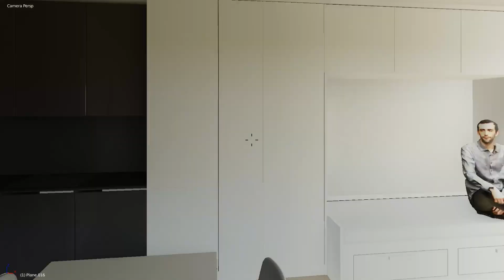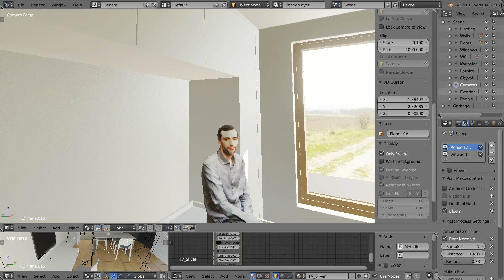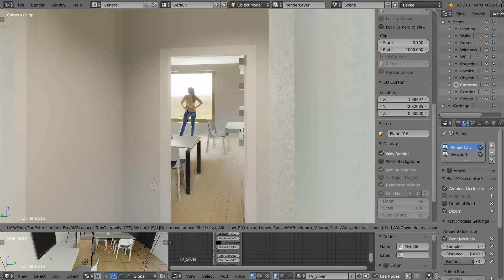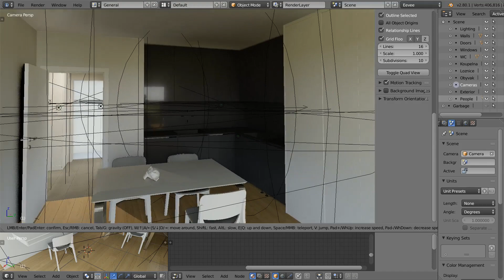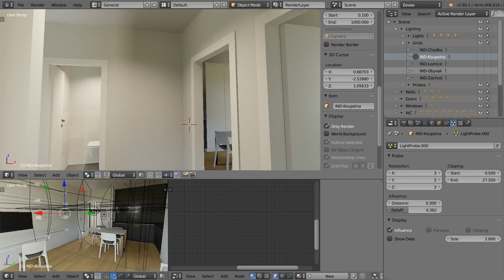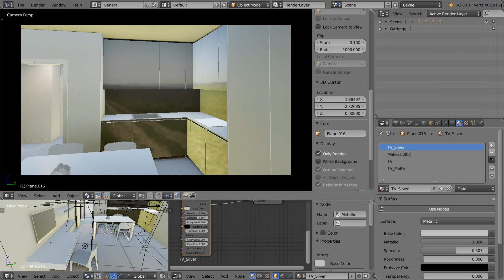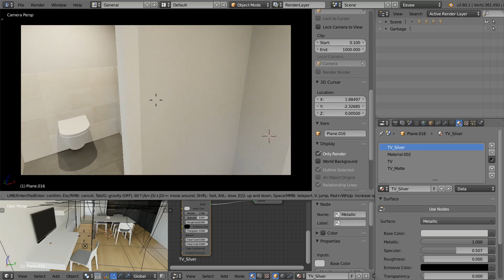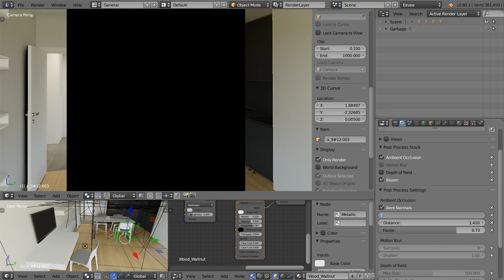Blender EEVEE Test - Interior scene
Test of the new development version of Blender 2.8 and its new real-time rendering engine called Eevee. There is a new ambient occlusion and planar reflections implemented.